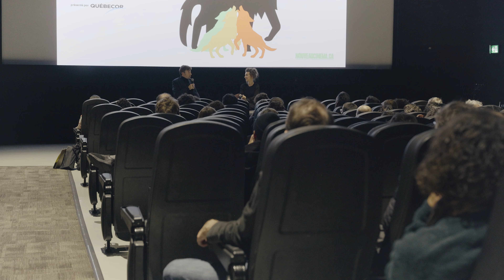FNC 2024 | Moments forts - Highlights 53e édition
Retour en images sur les moments forts de la 53e édition du Festival du nouveau cinéma (FNC) qui s'est déroulée à Montréal, du 9 au 20 octobre 2024.
Chanson: Suspens par La Sécurité
Réalisation: Sébastien Johnson